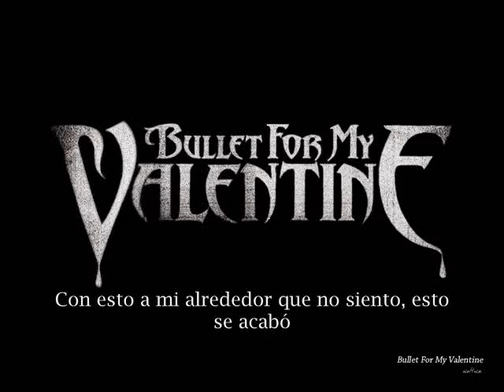Bullet For My Valentine-spit you out.-(Sub Español)